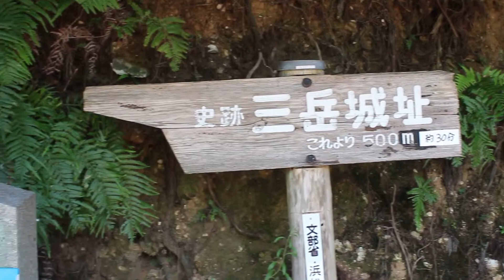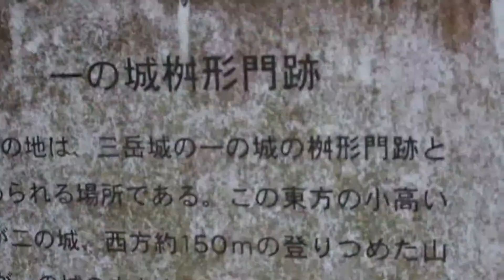絶景!! 井の国 三岳城址 (浜松 三岳山 中腹〜山頂) 2016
三岳城は、南北朝時代に後醍醐天皇の皇子・宗良親王が伊勢より再び井伊谷に入り、井伊谷を領地とする井伊道政と共に立て籠もった山城で、井伊氏が築いた諸城の内の本城で、当城を南朝方の遠江における軍事上の拠点とした。
尾根伝いに細長く一の城、二の城、三の城と別れ、深い谷や急な斜面など自然の地形を巧みに利用した連郭式山城であって、中世城郭の典型的な形態。
 現在も三岳神社脇から標高466.3ｍの山頂へ徒歩30分ほどで登ることができる(要、水分補給・運動靴着用)。山頂からの眺めは絶景。天気のよい日には、浜松市街をはじめ、浜名湖や太平洋が望める。

国指定史跡
駐車場：無料　三岳山中腹(三岳神社脇)